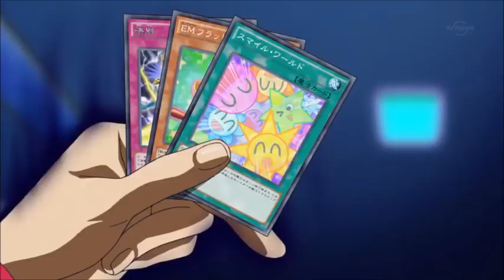YU GI OH ARC V YUYA AMV